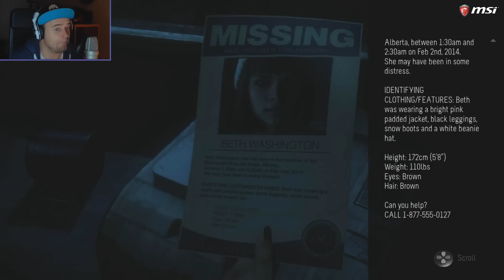"Hoge Shit!" Until Dawn ft. Jägermeister - Let's Play #13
Ik ga samen met jullie, onder het genot van shots Jägermeister
Until Dawn helemaal uitspelen!
Vergeet niet om een LIKE en een REACTIE achter te laten!